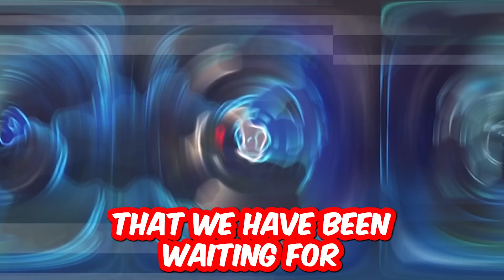Fortnite Chapter 4 Live Event!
Today we are looking at fortnite chapter 3 season 4 live event.
I am a Funny Fortnite content creator. I make family friendly informative Fortnite videos.